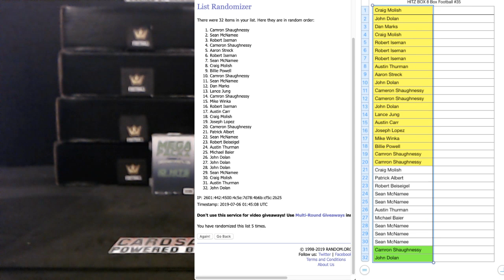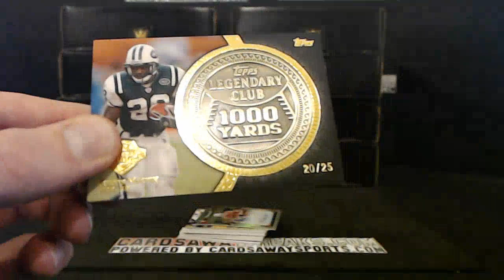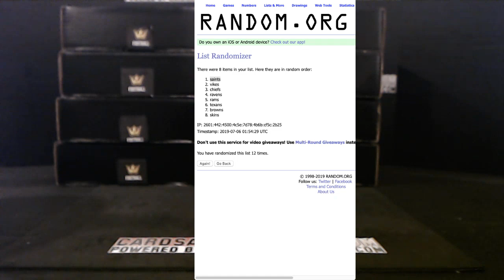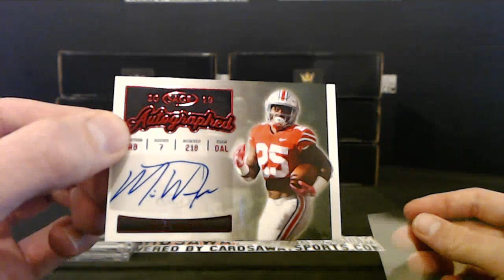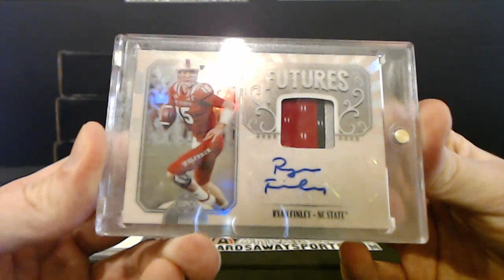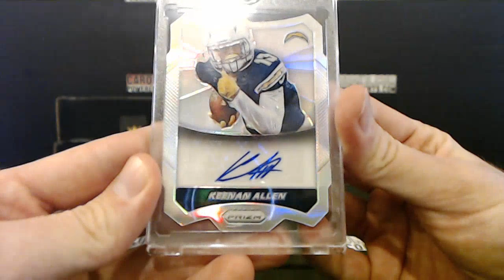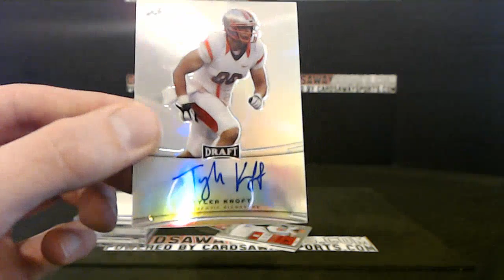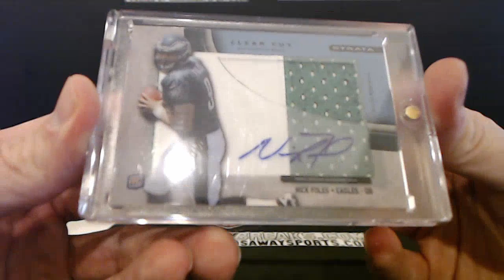Hitz Box Football #35 July 5th, 2019